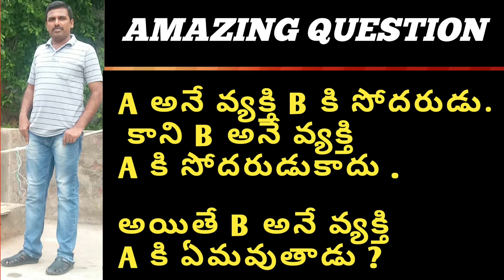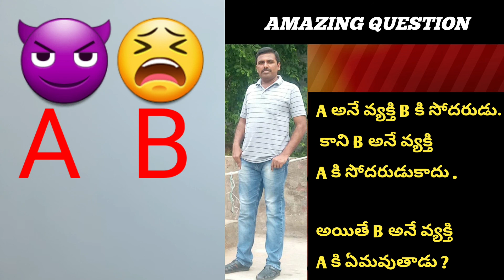రక్త-సంబంధాలు // Reasoning classes తెలుగులో // Any competitive exams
This vedio is useful for students preparing for SI, CONSTABLES, RRB, BANKS, SSC CGL,. etc..any other competitive exams

reasoning classes in telugu, blood relations classes in telugu, reasoning model papers, blood relations model questions, blood relations model papers, blood relations tricks, blood relations shortcuts,